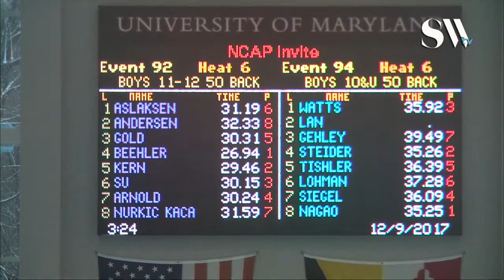Boys 11 12 50 Backstroke Prelims Heat 6